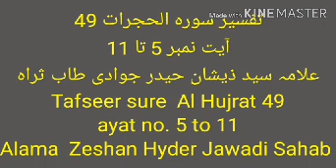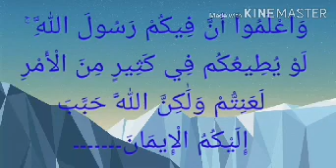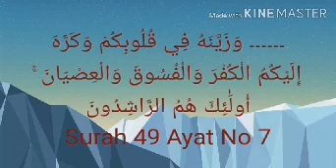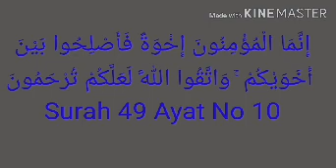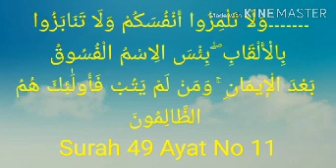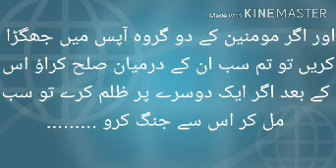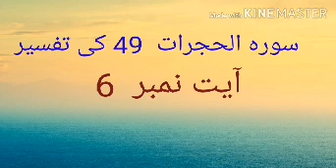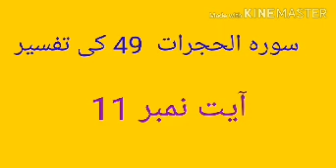Tafseer sure al Hujrat 49 ayat 5 to 11 dt. 10/07/2010 and 18 ziqada 1414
Alama Zeshan Hyder Jawadi Sahab ki Tafseer Anwarul quran se pesh ki ja rahi hay